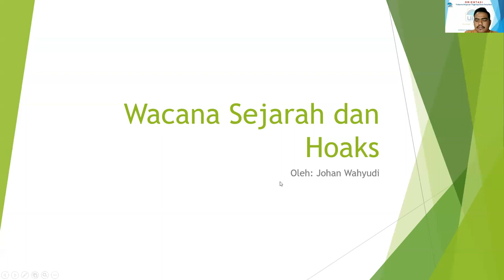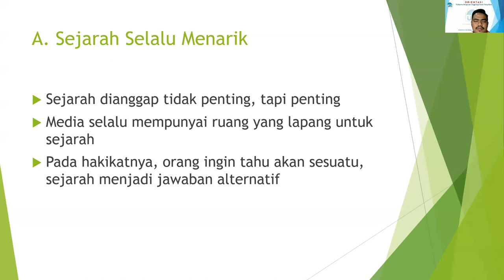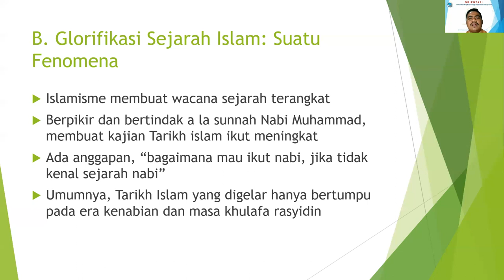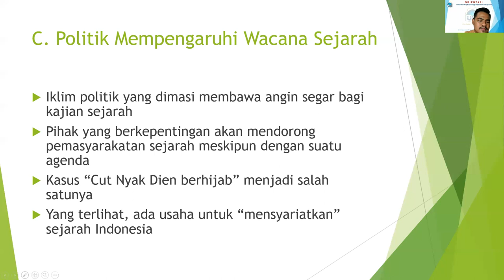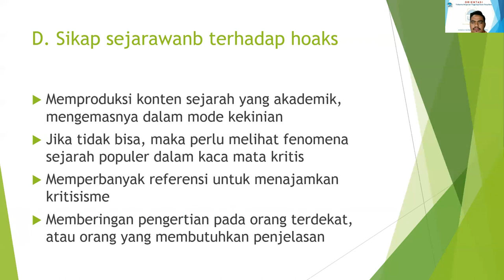Literasi Sejarah 7: Wacana Sejarah dan Hoaks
Salam Sejarah

Ungkapan yang mengatakan sejarah sudah usang, sejatinya kurang tepat. Buktinya, media masih kerap memasukkan sejarah sebagai kontennya. Ini bukan berarti pembicaraan sejarah hanya berkaitan dengan zaman kerajaan, namun lebih pada sejarah sebagai pengingat masa lalu. Bagaimana ulasannya, tonton video ini sampai habis